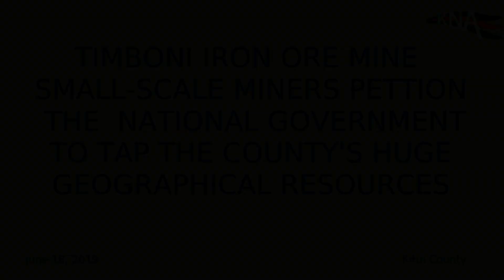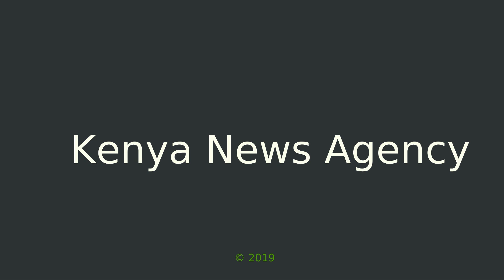The pain of artisanal miners in mineral-rich Kitui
Small-scale miners from the mineral rich belt in Kitui South have petitioned the national government to tap the county’s huge geological resources to liberate residents from widespread poverty.